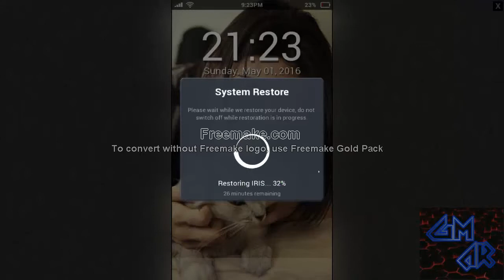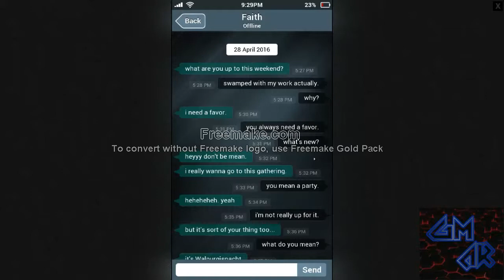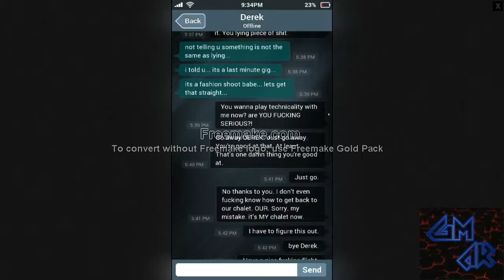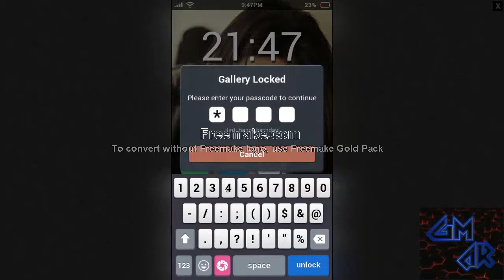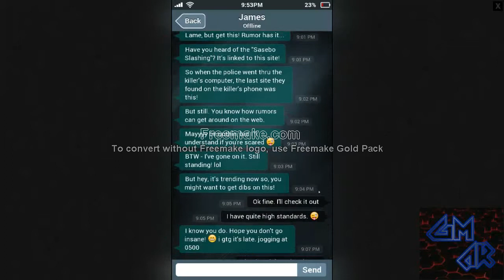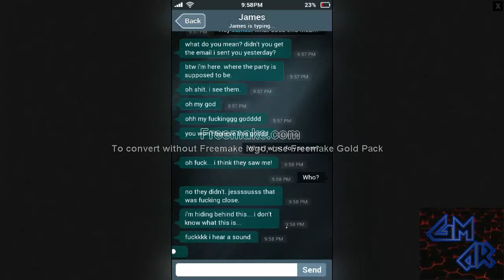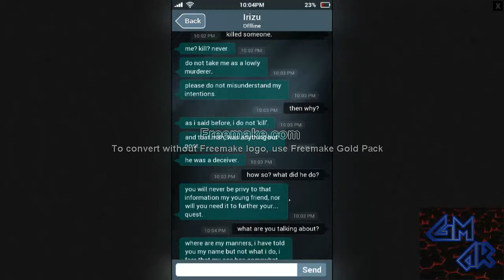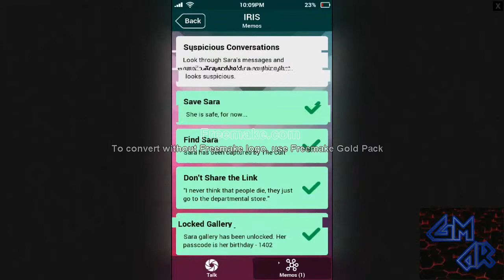[Sara Is Missing : Full Gameplay] سارة مفقودة اللعبة كاملة